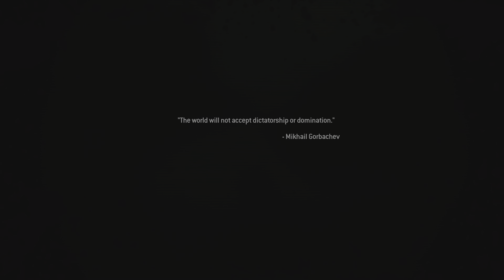PS5 Gameplay | Call of Duty: Modern Warfare Remastered | So Bad At COD, Friendly Fire! | 4K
Story
Partner with special forces and freedom fighters to retrieve stolen chemical weapons. Covert operations will take you across Europe and Middle East in order to stop full scale global war.

The world will look to you do what needs to be done.